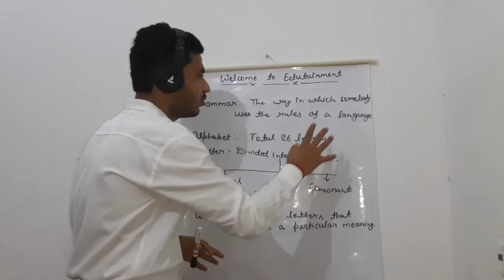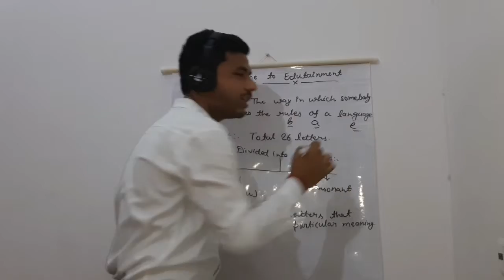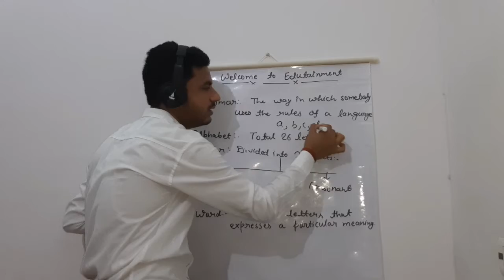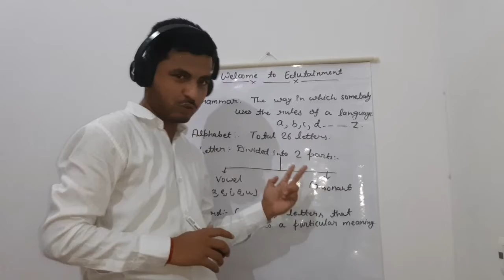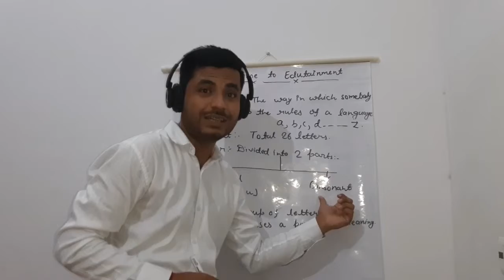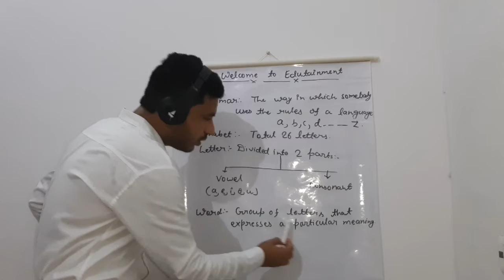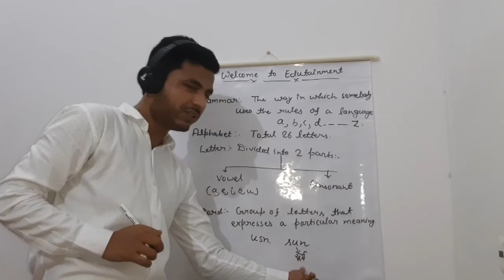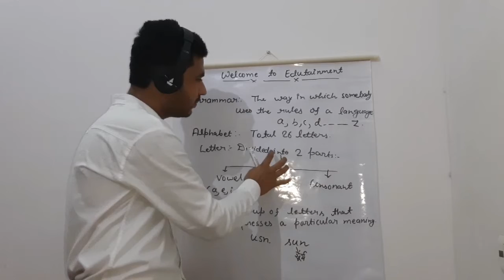Introduction of english grammar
In this video we will learn about some basics of english grammar